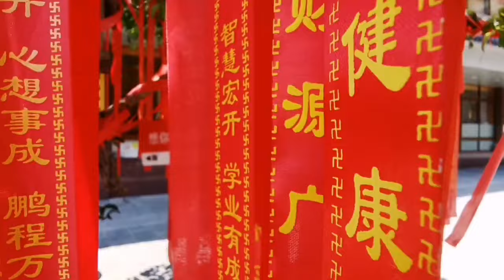Summer in Zhenning Pure Land Temple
Summer in Zhenning Pure Land Temple, Zhejiang China ✨🙏

Namo Amitabha ✨🙏
Namo Amituofo ✨🙏